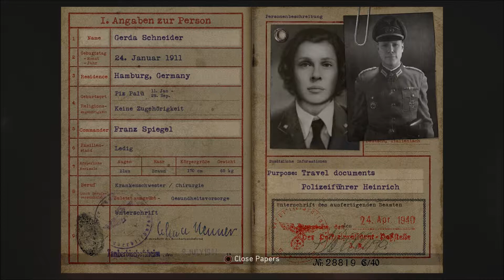Call Of Duty: WWII - Part 5 - Liberation